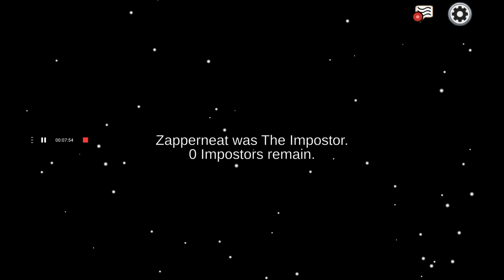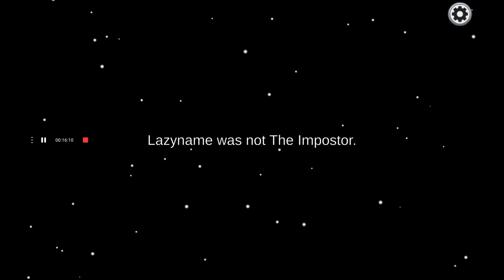playing new game again and again